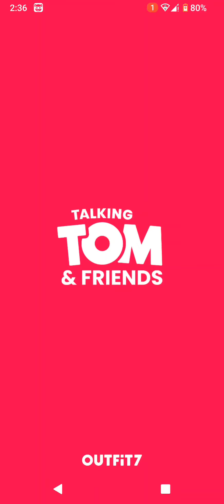My Talking Ginger 2 New Funny Video Part 5